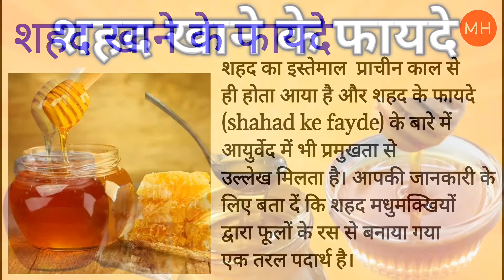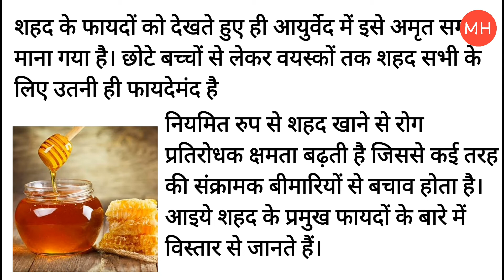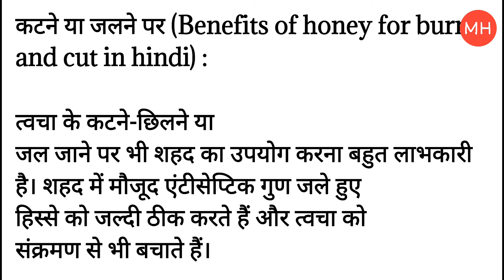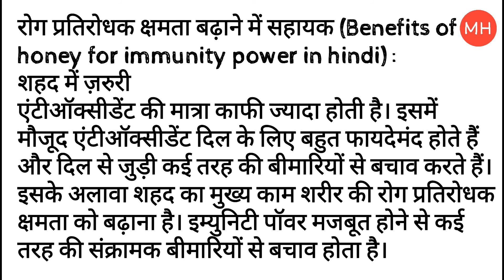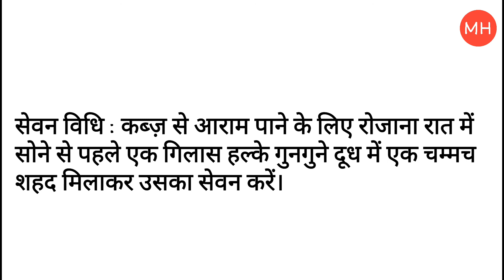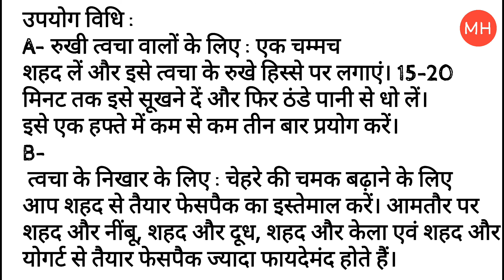Shahad ke fayade | Honey ke fayade | Shahad ke benefits | Shahad ke laabh | mridulhealthcare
शहद का इस्तेमाल (uses of honey) प्राचीन काल से ही होता आया है और शहद के फायदे (shahad ke fayde) के बारे में आयुर्वेद में भी प्रमुखता से उल्लेख मिलता है। आपकी जानकारी के लिए बता दें कि शहद मधुमक्खियों द्वारा फूलों के रस से बनाया गया एक तरल पदार्थ है। इसे मधुमक्खियों द्वारा कई चरणों में काफी लम्बी प्रक्रिया के बाद तैयार किया जाता है। आयुर्वेद में शहद (honey in hindi) को एक औषधि का दर्जा हासिल है और अब पूरी दुनिया में लोग मिठास के लिए भी शहद का इस्तेमाल करने लगे हैं। पिछले कुछ दशकों में शहद पर हुए कई वैज्ञानिक शोध आयुर्वेद में बताए इसके गुणों (Benefits of honey) की पुष्टि करते हैं।

शहद का उपयोग आप किसी भी रुप में करें यह आपकी सेहत के लिए उतनी ही फायदेमंद है। बस इसके इस्तेमाल से पहले यह ज़रुर जांच लें कि उपयोग में लाया जा रहा शहद असली है या मिलावटी, क्योंकि मिलावटी शहद खाने से सेहत को कई नुकसान हो सकते हैं। शहद की क्वालिटी को लेकर लोग हमेशा असमंजस में रहते हैं। आपकी जानकरी के लिए बता दें कि असली शहद काफी गाढ़ा होता है और पानी में डालने पर यह आसानी से घुलता नहीं है बल्कि तली में जाकर जम जाता है जबकि नकली शहद पानी में जल्दी घुल जाता है। हालांकि शहद की शुद्धता जांचने का यह कोई निश्चित पैमाना नहीं है.

इम्यून सिस्टम को बढ़ाने के लिए शहद रामबाण है। शहद में कार्बोहाइड्रेट, प्रोटीन, विटामिन ए, बी, सी, आयरन, मैग्नीशियम, कैल्शियम, फॉस्फोरस, पोटेशियम, सोडियम आदि गुणकारी तत्व होते हैं, जो आपको बीमारियों से महफूज रखते हैं। शहद खाने से आंखों की रोशनी बढ़ती है। आंखों में मोतियाबिंद की बीमारी हो गई हो तो शहद का इस्तेमाल करें।